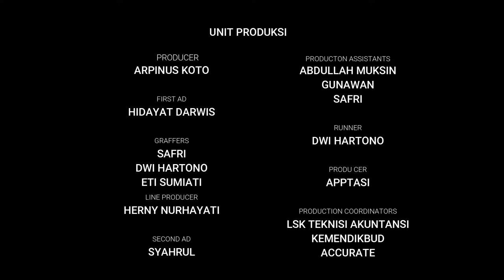APPTASI Pelatihan Penguji Sumatera